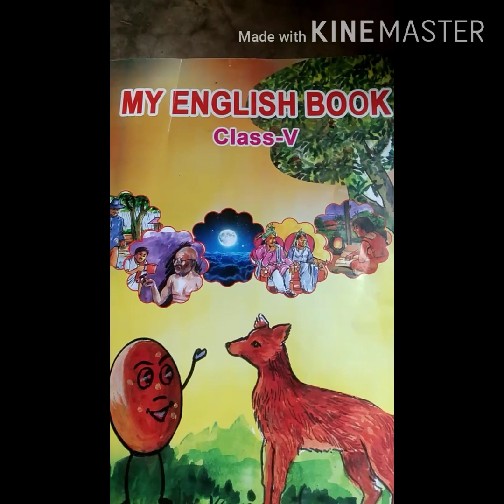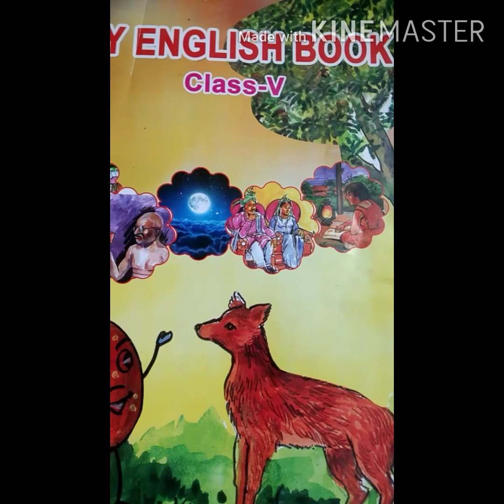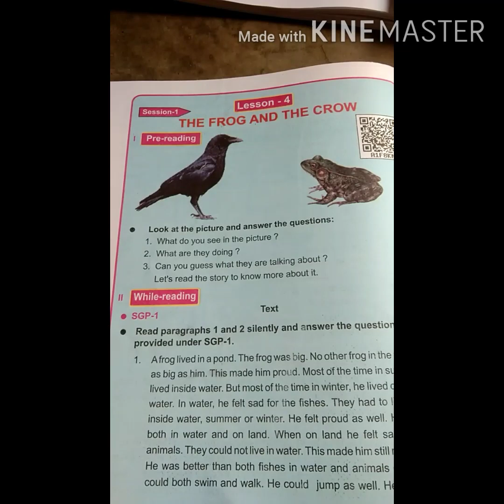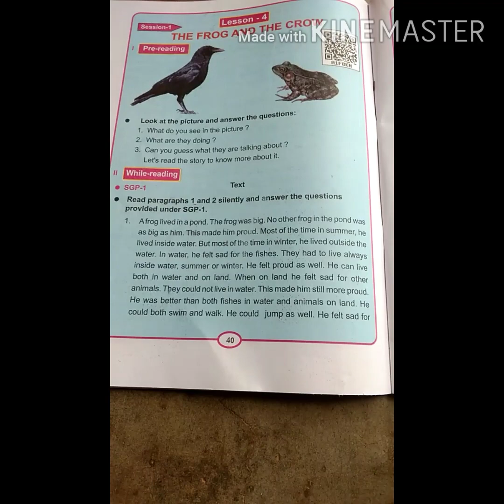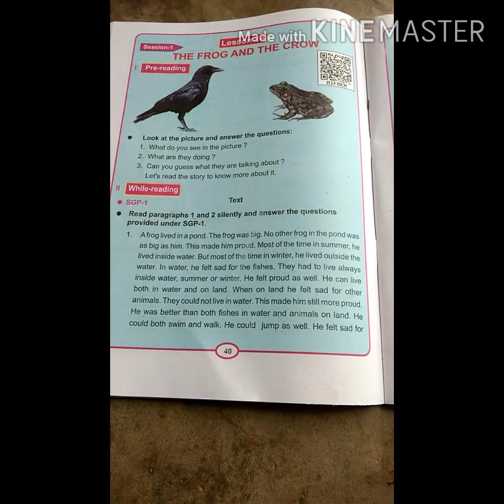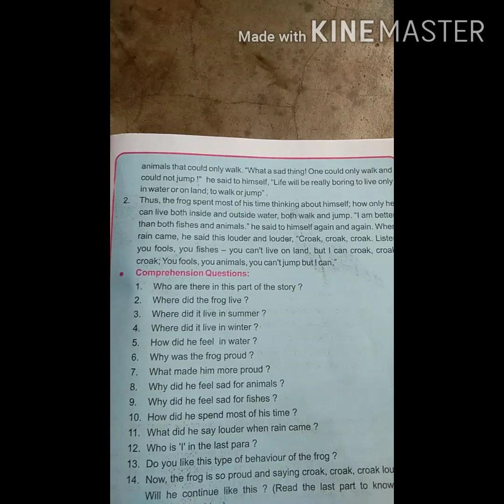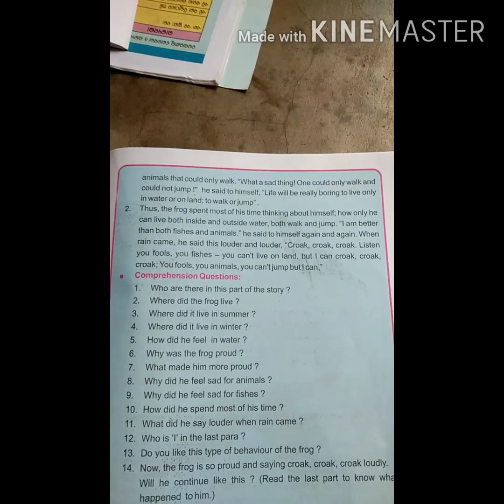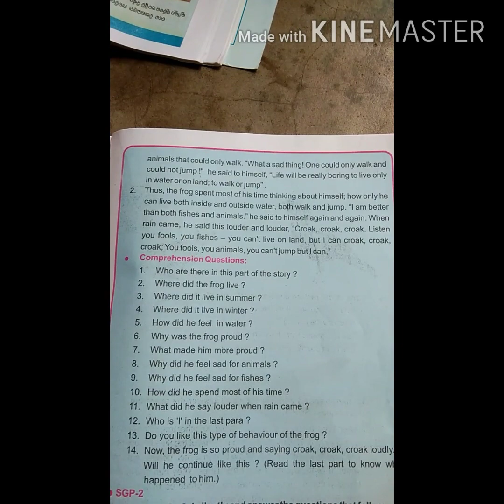THE FROG AND THE CROW.5th Class English. Lesson 4